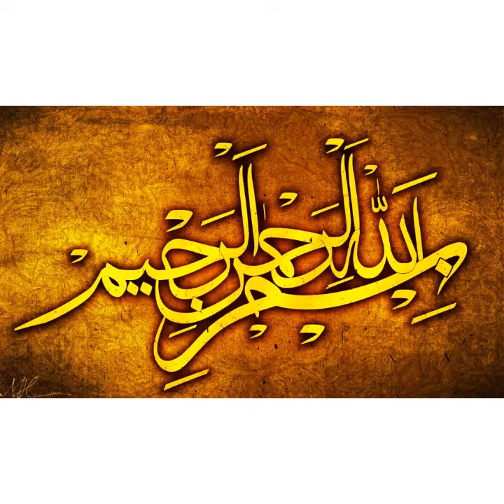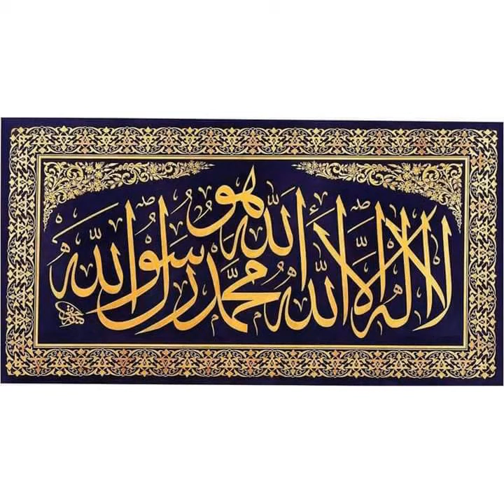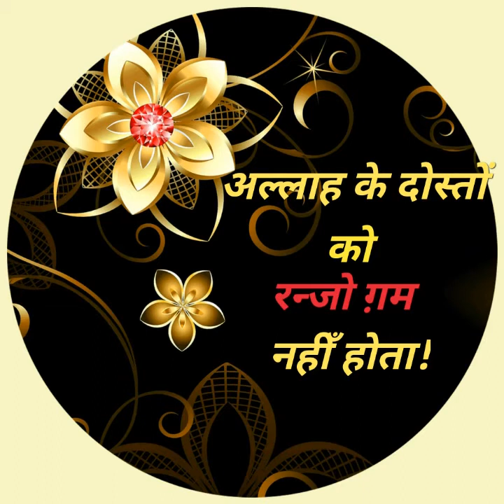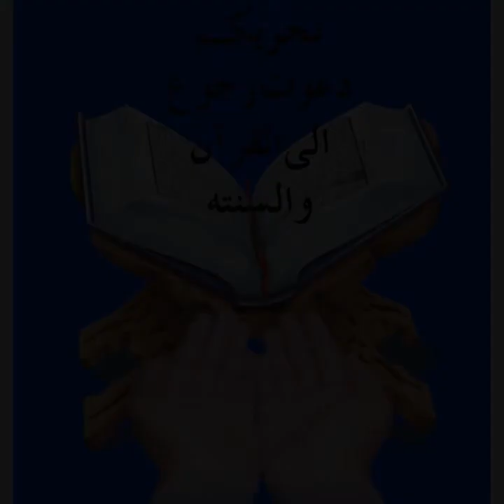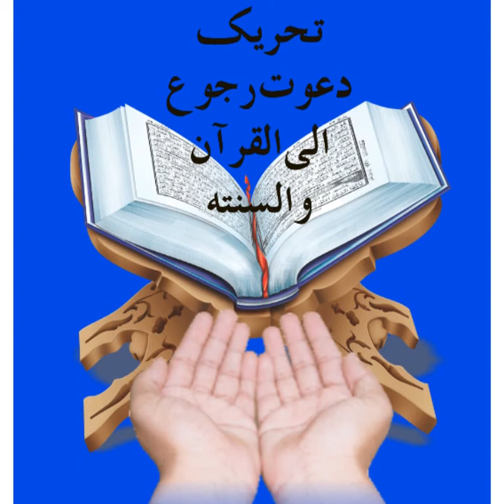वली अल्लाह#अल्लाह के दोस्तों को रन्जो ग़म नही होता।सैयद असग़र अली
ALLAH KE DOSTON KO RANJO GHAM NAHI HOTA#{SYED ASGAR ALI}